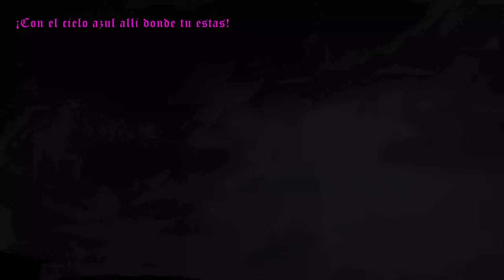Allá en el cielo -Desde donde nos ven los que ya no están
En este time lapse espero poder reflejar la paz que se siente allá arriba.